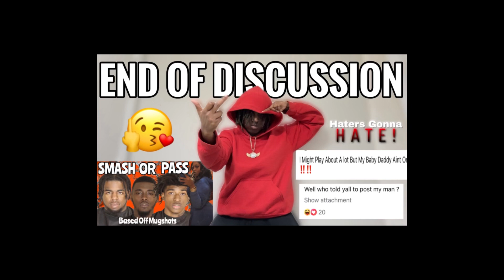END OF DISCUSSION !! IM SO DONE TALKING.. SO WASSUP ?? Facts Or Facts!